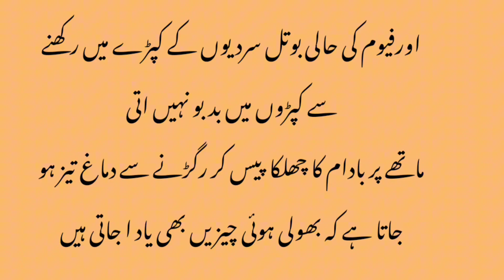New Life quotes||Sunheri Haroof||Best Quotes||Achi batain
Assalam.u.AlaikumNew Life quotes||Sunheri Haroof||Best Quotes||Life best Quotes||Achi batain

your quires ❤️ 🌿

Quotes
New Quotes
Urdu Quotes
Viral Quotes Hindi
Life Quotes in Urdu
Hazrat AliQuotes
Inspiration Quotes
Motivational Quotes
Urdu Islamic Quotes in Urdu

Hey 👋 Everyone 🤗 Assalam.u.Alaikum
I hope you are all doing well. My name is Eshal.